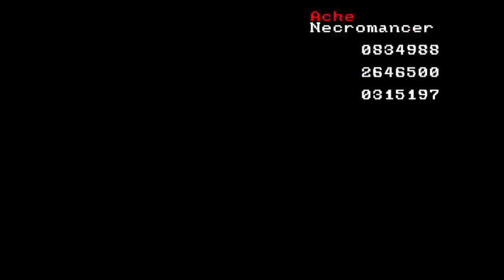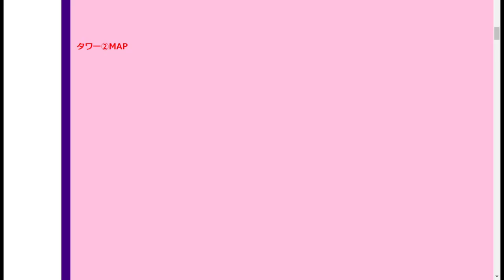(PC88実況)Xanadu176